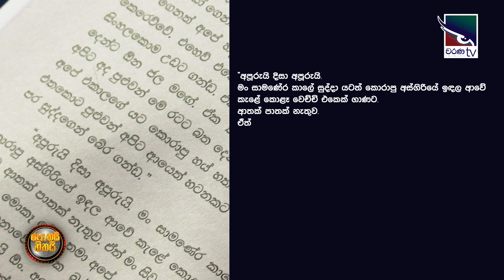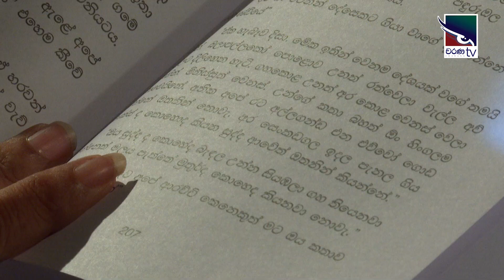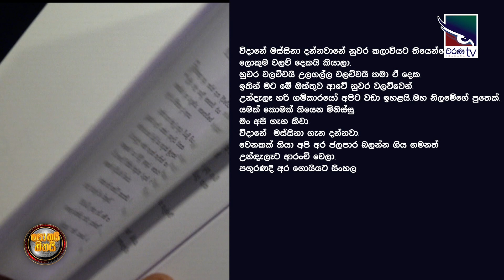සන්තිපරං | Chamminda Welagedara | Pothai Hitahai